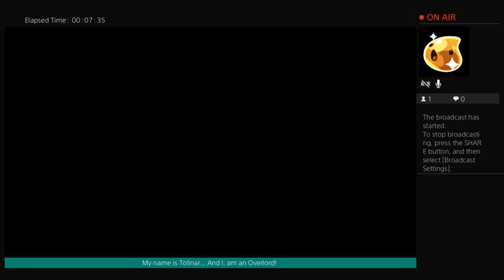Diablo 4 Hardcore Necromancer marathon, part 8 - Uncut longplay